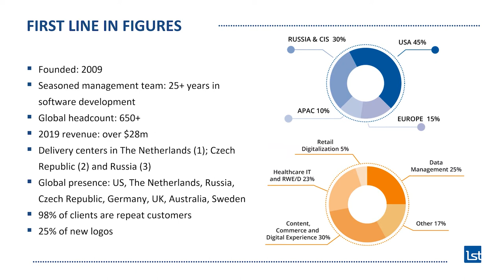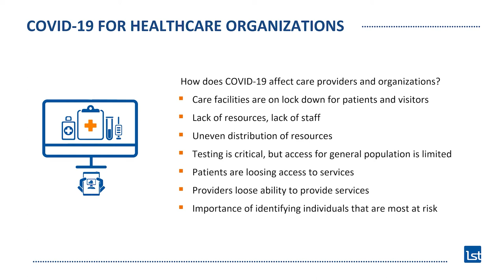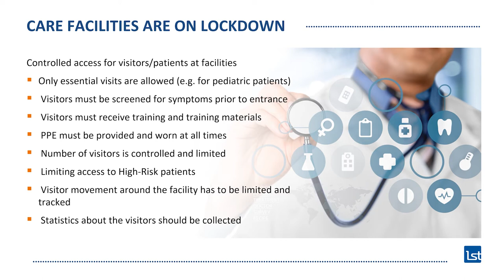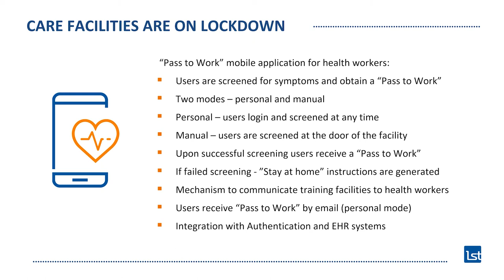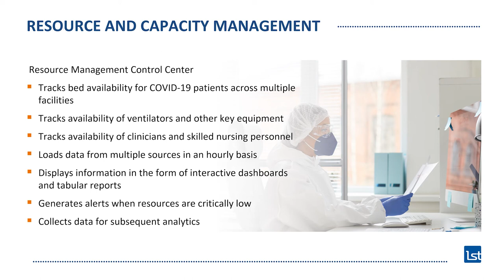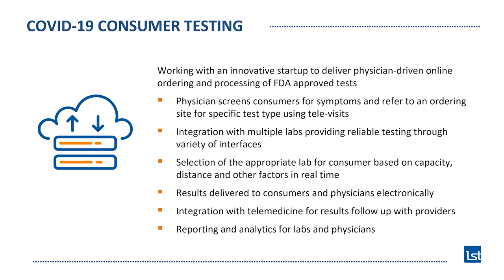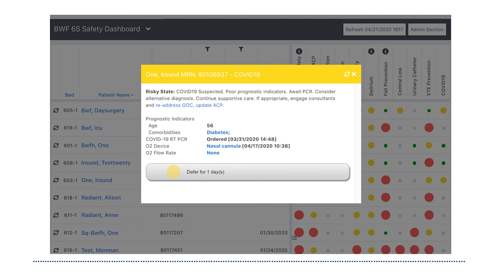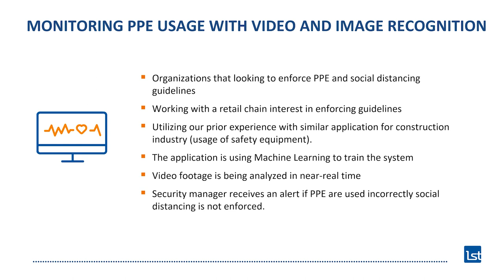How COVID-19 changes Healthcare - a Technologist's Perspective webinar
This past Thursday (May 14), First Line Software hosted a webinar, sharing our recent technological contributions in the fight to combat COVID19 healthcare challenges. Our first shared experience included building a data pipeline that collects, transforms, and reconciles information from multiple data sources into a cohesive Facilities Resource Management Control Center to manage patient and staff allocation. Then we explained an application we designed for users to self-report their symptoms in order to obtain authorization to attend their place of employment (PassToWork). With this as a base, the application is also being used in healthcare settings to limit and control the flow of visitors thus minimizing additional risk for potential infections. At First Line Software, we strongly believe that technology plays a significant role in fighting COVID-19 and will help with patients' recovery.